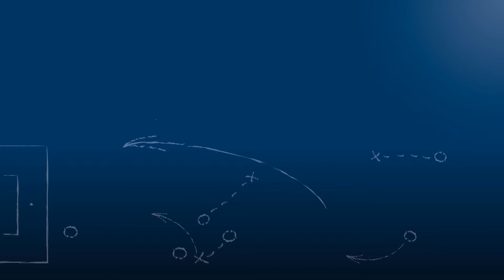Andre Stubenrauch - FC Busenbach - zum Spiel vs. KIT Sport-Club, FuPa.tv-Interview, 27.11.2016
André Stubenrauch, Trainer des FC Busenbach, im FuPa.tv-Interview zur Begegnung KIT Sport-Club - FC Busenbach am 15. Spieltag der Kreisklasse A2 Karlsruhe 2016/17.